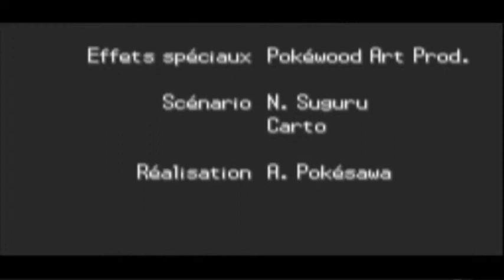Pokemon Noir 2 & Blanc 2 - Pokéwood - Série Zhuman - Toutes les Fins Étranges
Pokémon Version Noire 2 & Blanche 2 - Pokéwood - Série Zhuman - Toutes les Fins Étranges

Z comme Zhuman -  Fin Étrange : Suivre le script mais survivre sans mettre K.O. les Pokémons adverses

Zhuman, la vengeance - Fin Étrange : Mettre K.O. les Pokémons adverses en moins de 5 tours

Zhuman, la vengeance 2 - Fin Étrange : Survive pendant 15 tours sans mettre l'accessoire H1 K.O.